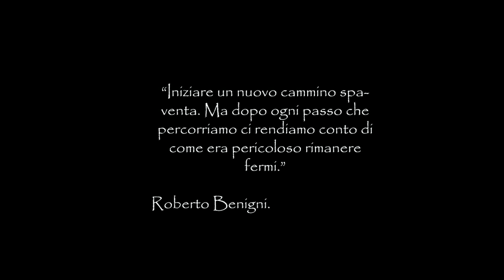Mattia Vescovo- A spasso per l'Europa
Primo video della serie dedicata al viaggio Venezia -Madrid A PIEDI!!!